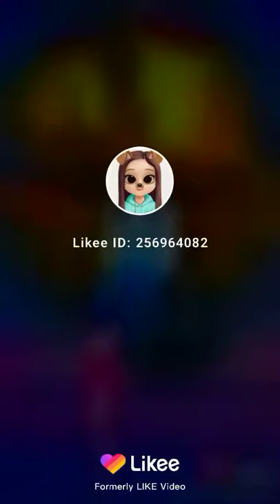Canal da Maria Eduarda vídeo da Maria Eduarda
Canal maneiro